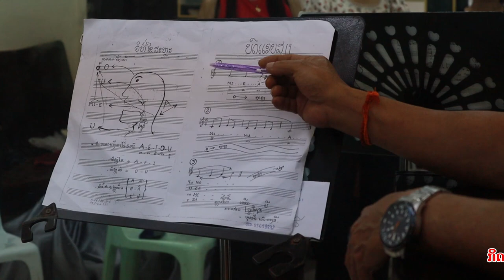ກິດຈະກຳ ສອນຮ້ອງເພງໃຫ້ກັບຜູ້ເຂົ້າປະກວດ ສ່ອງຟ້າຫາດາວ 7 ວັນທີ່ 10 ກັນຍາ 2023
ກິດຈະກຳ ສອນຮ້ອງເພງໃຫ້ກັບຜູ້ເຂົ້າປະກວດ ສ່ອງຟ້າຫາດາວ 7 ວັນທີ່ 17 ກັນຍາ 2023